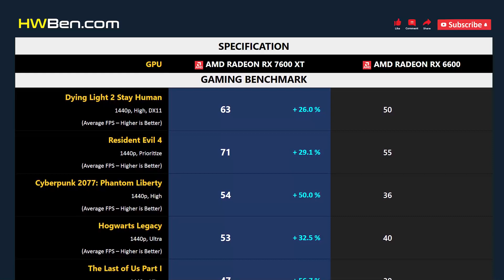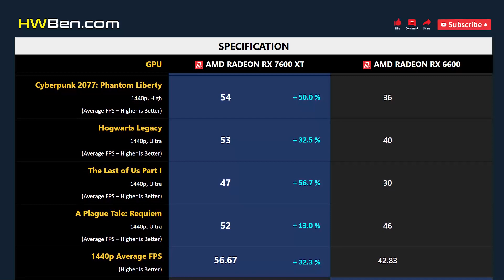RX 7600 XT vs RX 6600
AMD Radeon RX 7600 XT vs AMD Radeon RX 6600 - Gaming 1440p (R7 7800X3D)

SYSTEM SPECS
CPU: AMD Ryzen 7 7800X3D
Motherboard: Gigabyte X670E
RAM: 32GB DDR5-6000
OS: Windows 11
ReBAR: ON

GAMING BENCHMARK
1 - Dying Light 2 Stay Human
2 - Resident Evil 4
3 - Cyberpunk 2077: Phantom Liberty
4 - Hogwarts Legacy
5 - The Last of Us Part I
6 - A Plague Tale: Requiem
7 - Power Consumption